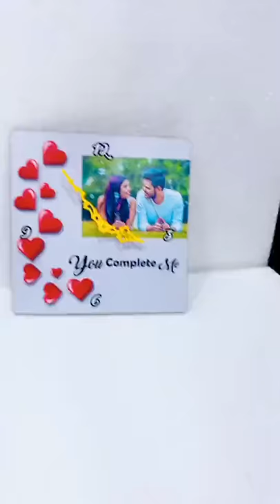Best anniversary gift | customized photo table clock photo and nametext|My Photo Print /MyPhotoPrint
* Best anniversary gift
* What a wonderful way to showcase affection for one another. Gift this square shaped photo table clock to your loved ones and see them blushing every time they glance at it. It comes with a classy wooden stand.
* It is made of high class MDF board. Personalize it with your picture and a quote of your choice. Keep it near your bed or in living room. A perfect gifting option.
* Size : 8 Height X 8 Length Inches
* Once you will place the order you will receive the confirmation call,only after that the order will be placed.

birthday gift,
anniversary gift,
couple gift,
couples gift,
couple gifts,
personalized gift for girlfriend,
gift for her,
gift for couples,
personalized couple gifts,
gift ideas for married couples,
couple gift ideas for anniversary,
best gift for couples,
handmade couple gifts,
best couple gifts india,
wedding gift for couples india,
personalized wooden photo board,
wooden gifts,
gift for married couple,
best couple gift,
table clock,
personalized table top,